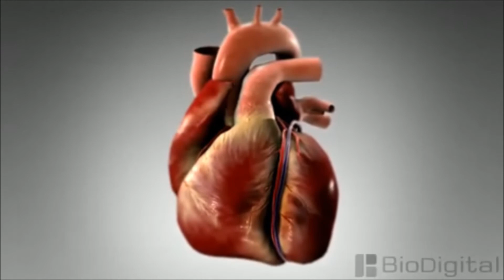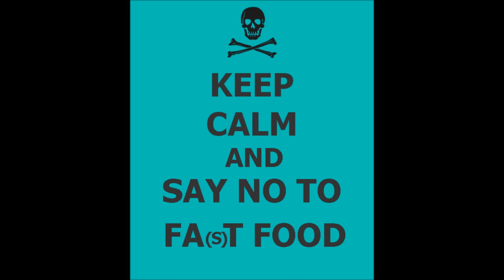anti fast food